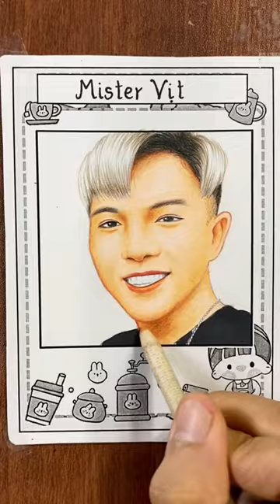Thách vẽ Mister Vịt | mẹ làm quét rác | Hero team